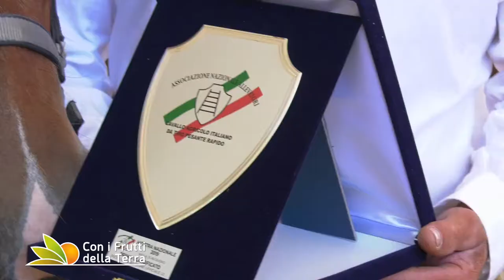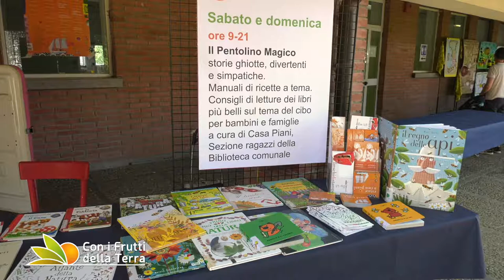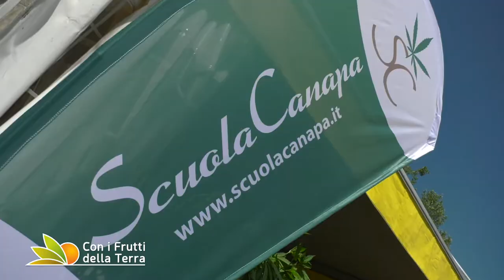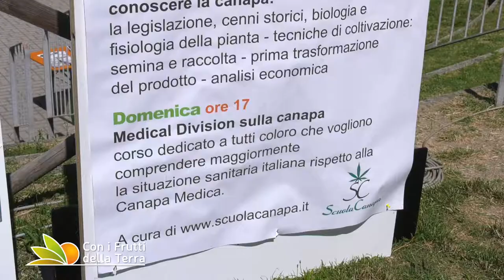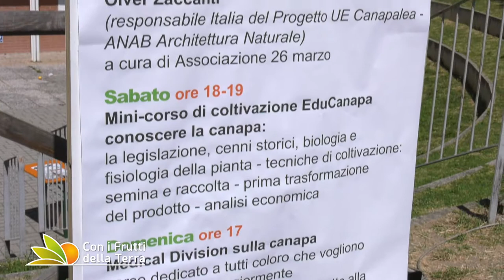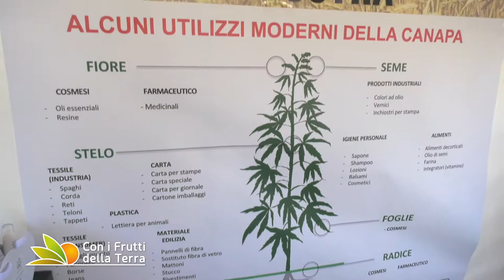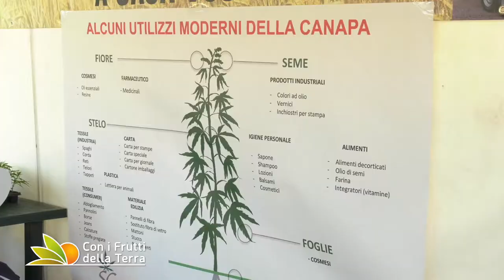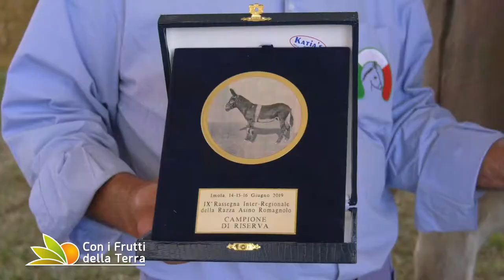A Imola l'edizione 2019 della Fiera Agricola del Santerno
Zootecnia con in primo piano le razze romagnole e la novità assoluta della mostra nazionale del Cavallo Agricolo Italiano Tiro Pesante Rapido, laboratori didattici, un approfondimento sulla canapa, vendita diretta dei prodotti tipici e gli stand delle principali sagre del territorio: nel complesso di Sante Zennaro a Imola la Fiera Agricola del Santerno tra il 14 e il 16 giugno 2019 ha richiamato oltre quarantamila visitatori. Ecco il nostro racconto di questa nona edizione della manifestazione organizzata dal Comune di Imola e dal Consorzio Utenti Canale dei Molini insieme alle associazioni agricole locali.

Con i Frutti della Terra è una produzione TAM TAM VIDEO in onda ogni domenica su TRC (canale 15 del digitale terrestre in Emilia-Romagna e canale 518 della piattaforma Sky in tutta Italia). La trasmissione è visibile in alta definizione sulla nostra piattaforma Vimeo